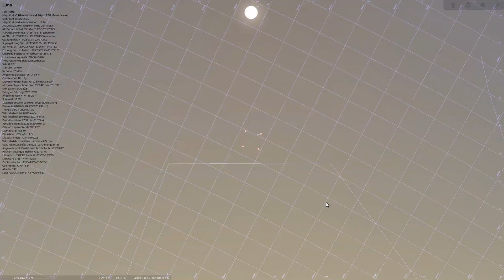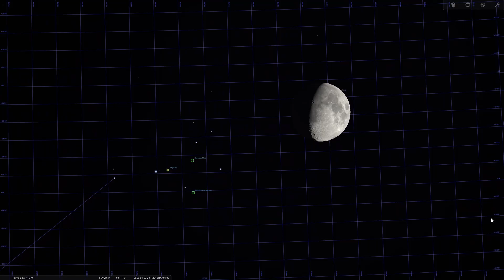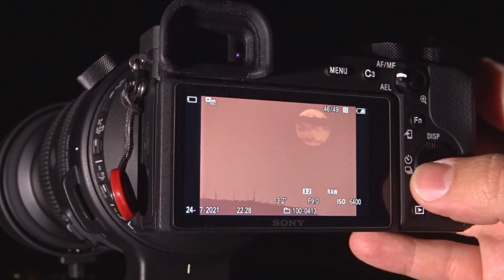January Sky 2026: Supermoon, Quadrantids, and Jupiter at its best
In this video, we review the main astronomical events of January 2026. Discover why the first full moon of the year is known as the Wolf Moon, what makes Jupiter's opposition so special, when to observe the Quadrantid meteor shower, and the best dates of the month to observe and photograph the night sky. A complete tour of the January sky so you don't miss a thing under the stars.

📌 VIDEO INDEX
0:00 Introduction
0:25 Lunar phases
1:14 Planetary events
2:23 Highlights of the month
3:31 Photography tips
4:43 Conclusion and farewell